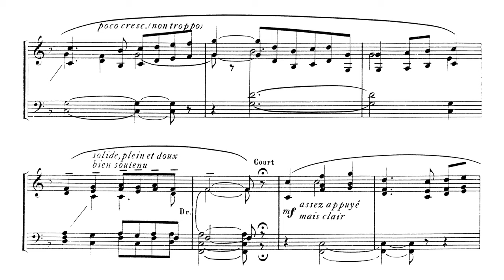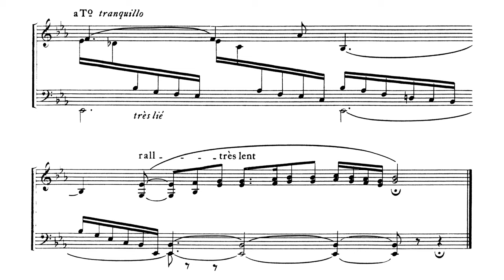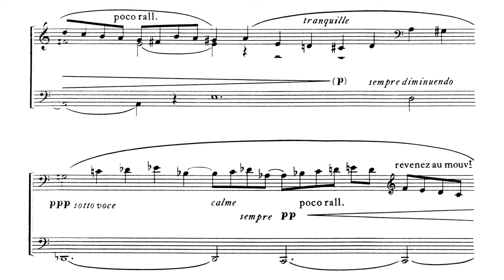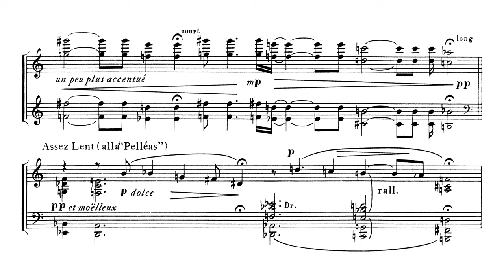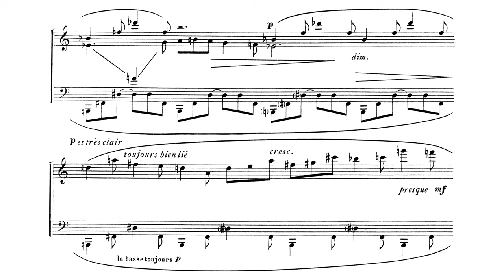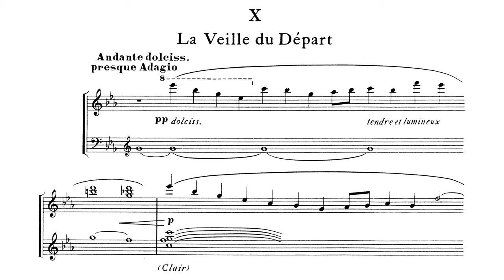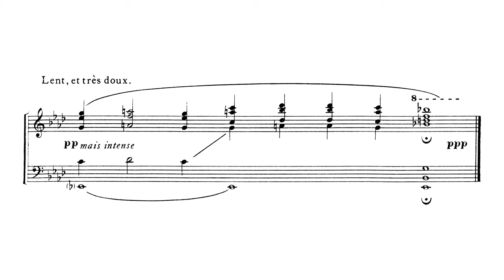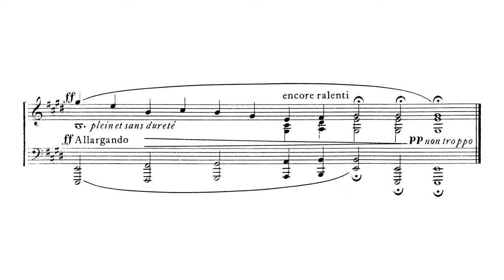Charles Koechlin - L'Ancienne Maison de campagne, Op. 124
Charles Koechlin (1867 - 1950) - L'Ancienne Maison de campagne, Op. 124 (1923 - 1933)

I. L'accueil de la maison [0:00]
II. D'un vieil album: 1 - Les Fiancés de 1830 [2:04]
II. D'un vieil album: 2 - Reliques de deuil [4:55]
III. Les collines, et la vie tranquille [7:04]
IV. La leçon de piano [8:51]
V. La terrasse [9:57]
VI. La vieille fontaine [10:54]
VII. Jeux [15:38]
VIII. En ramant sur le lac [16:45]
IX. Matin dans le bois [18:25]
X. La veille du départ [20:49]
XI. Promenade d'automne [25:15]
XII. La jeunesse vue du seuil de la vieillesse [28:06]

Michael Korstick, piano (2009)

Charles Koechlin's L'Ancienne Maison de campagne is a suite for solo piano typically lasting around 32 minutes. It was premiered in 1947 by Henriette Puig-Roget, though Koechlin performed parts of the suite in 1935.

Koechlin writes: "This Suite is a memory of the weeks spent in 1882 at my grandfather's property in Waedensweil, on the shore of Lake Zurich. It could be titled like the last piece: 'Youth seen from the threshold of old age'.

1. L'accueil de la maison (The reception of the house) - One of those vast houses of the past, without luxury, very simple, but comfortable, and benevolent to its guests. And it is also the evocation of the large family that it sheltered.

2. D'un vieil album (From an old album) - Rummaging in the back of the glass mahogany library, we found this album of old and fond memories.

3. Les collines, et la vie tranquille (The hills, and the quiet life) - Often, at the edge of the village, we walked along farms where we imagined the peaceful existence so much advocated by J.-J Rousseau.

4. La leçon de piano (The piano lesson) - In the shadow of the dining room, this future musician - still almost a child - works zealously on his 'mechanism' (so as not to hurt the excellent Mr. Natter, who has so much patience!) But outside, the sunbeams, it is nature, freedom, living music... And to dream then, through their arid themes, to a thousand other things than to these boring 'classical' sonatinas.

5. La terrasse (The terrace) - A century older than the family house, it was a remnant of the previous castle. A charming balcony of wrought iron let one see, through its Louis XV festoons, the lake and its fertile banks.

6. La vieille fontaine (The old fountain) - It was, up to the edge, full of deep, crystal clear and very cold water. So it made me recall, even if it was purely imaginary, the atmosphere of Pelléas et Mélisande.

7. Jeux (Games) - Barres, chat-perché, quatre coins, what else do I know? But it was so fun!

8. En ramant sur le lac (Rowing on the lake) - The little boat glided in a mirage of opal. May Fauré and Milhaud forgive me for the allusions to Les Berceaux and to Le Foir de Bordeaux.

9. Matin dans le bois (Morning in the woods) - It wasn't a big forest, but it was so thick that with the imagination of a young age, one thought he was lost in an impenetrable jungle.

10. La veille du départ (The day before the departure) - In the tender light of this end of August, lying on the grass, the too-brief hour passed by while looking up in the blue of the sky, in the distance, 'the clouds, the wonderful clouds'... And the anguish of the departure was mixed with the celestial serenity.

11. Promenade d'Automne (Autumn Stroll) - The same year, on an October afternoon, full of summer memories.

12. La jeunesse vue du seuil de la vieillesse (Youth seen from the threshold of old age) - This is the conclusion and summary of the whole suite."

(source: the score)